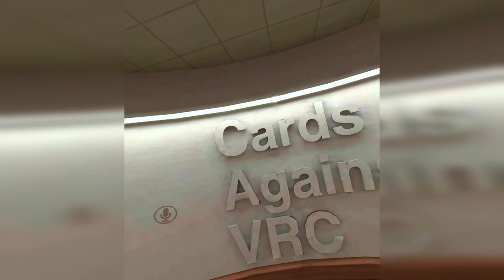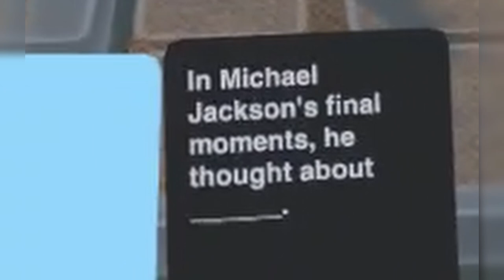The Boys Play Cards Against Humanity || VR Edition ( VRCHAT ) Part 1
¯\_(ツ)_/¯
Cards Against Humanity VRCHAT Edition
The Boys Play Cards Against Humanity || VR Edition ( VRCHAT )